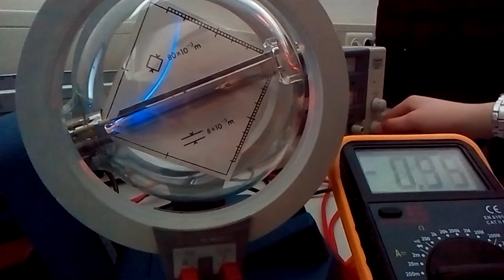Cathde Ray being deflected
Magnetic field deflecting a cathode ray.